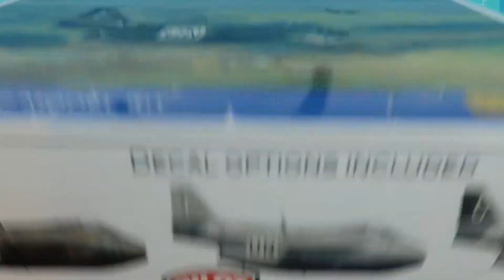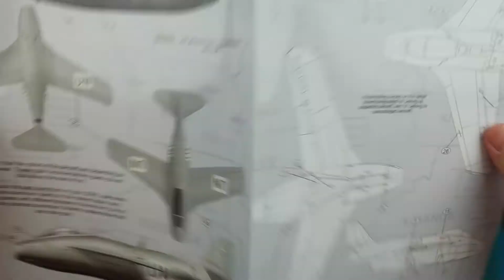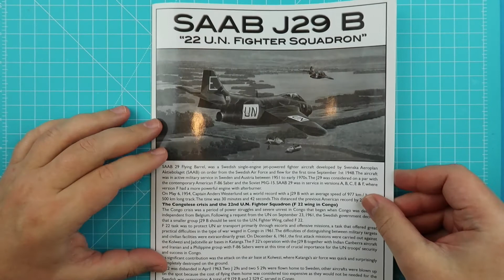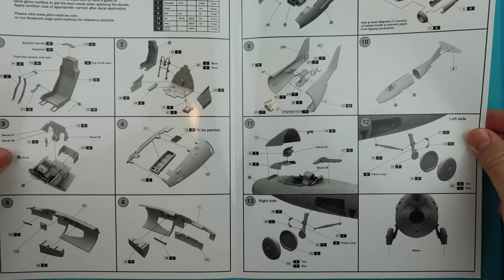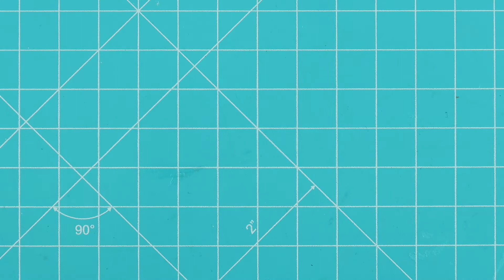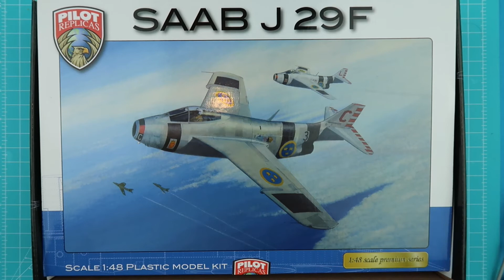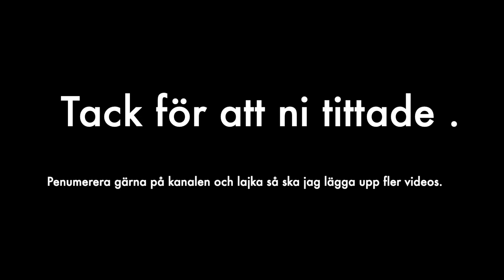Pilot Replicas Saab J29 B "Kongo" Inbox på Svenska !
Här tar jag en närmre titt på Pilot Replicas nya J29B. Jag går igenom innehållet i lådan och sedan delarna i närbild för att sedan avsluta med att jämföra de nya delarna med delarna i den gamla utgåvan av J29F.